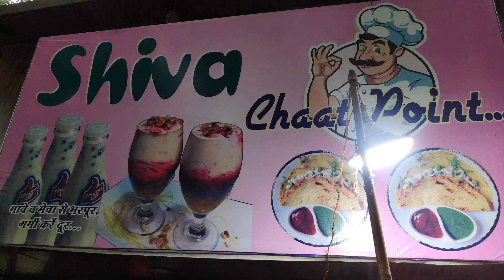Cheela | Famous paneer Cheela in Amul butter only @50Rs| पनीर चीला |khana khaya kya vlogs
paneer cheela is made up of moong daal batter

Musician: @iksonmusic